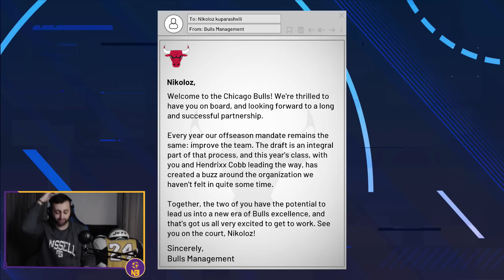NBA 2K21 MyCAREER DRAFT ზე აგვიყვანეს ნაწილი 11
║👨🏻 გურამ კალოიანი - 1 932 RUB
║🇸🇪 Gamer Georgia - 1 925 RUB